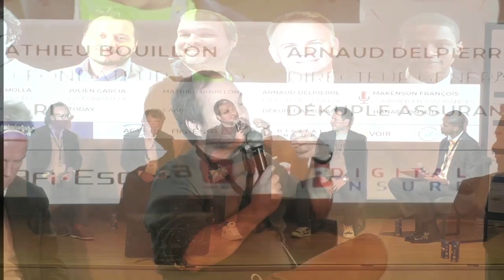InsurDay 2023 | L'effet naming d'une marque : est-ce un levier pour une entreprise ?